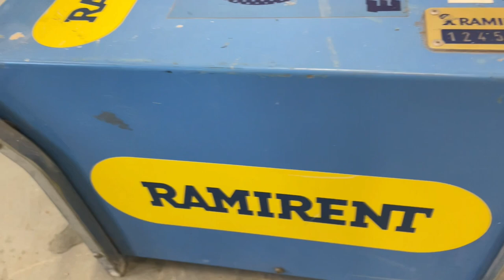Köp Transformator El-Björn BT348U på Klaravik